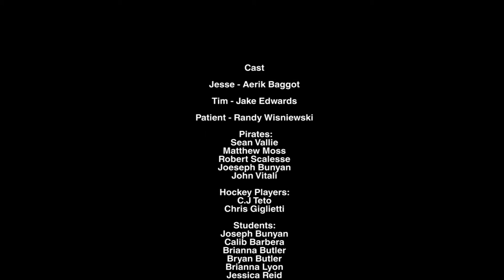Nominee - The Last Resort - East Haven High School